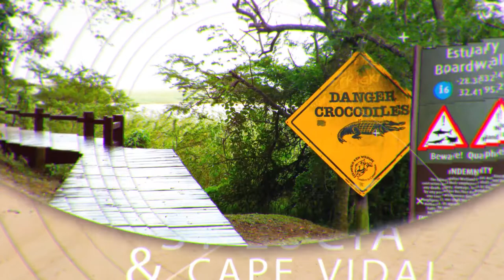Stywe Lyne Tight Lines May 2018 Issue 699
On our cover: Guy Bishop was rewarded for his efforts with this magnificent Queenfish caught on a small live Maasbanker.
Manie Combrinck explains that real men do in fact use pink baits in a thrilling tale of kayak fishing.

Rohan Koegelenberg describes a new fly adventure he had with some friends.
Top anglers provide valuable insights on where to fish for what.
21st celebration for the TOP 10 Game Fish Invitational at Cape Vidal by Charmagne Grimbeek.
The standard Couta trace by Manie Combrinck.
Werner Lubbe takes a quick trip down to Langebaan where he experiences "Geelstert Chaos".
Molli van der Merwe verduidelik verskillende haarstroppe en die voordele van elk.
Bernard Venter verduidelik die eerste tegniek om babers mee te teiken: die Roeptegniek.
The latest gear coming to a store near you.